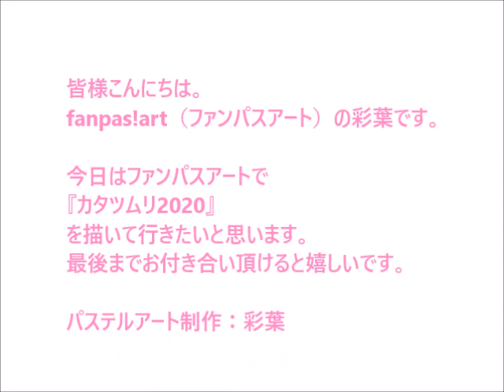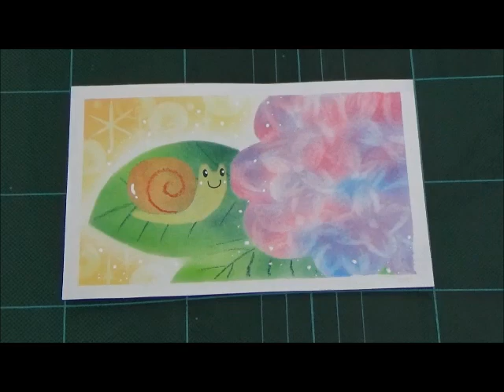パステルアート387「カタツムリ2020」の描き方 100均パステルでチャレンジ！楽しく描こう★